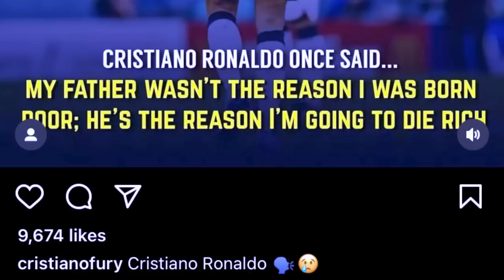kren u ronaldo iaki kyntien myllung nabynta ki khun ba duk bad wat kynnoh ia i mei i pa